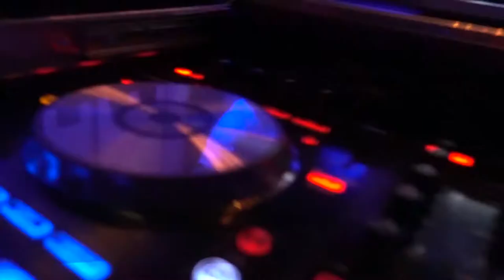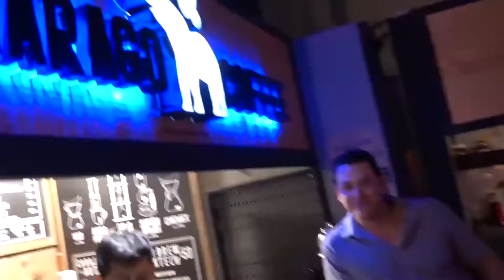Robert Firth - Good Times [Official Video]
This has been an epic journey, that is not ending soon.

**La música de mis videos, la encuentras en mi Spotify / iTunes / Apple music. Aquí los links: